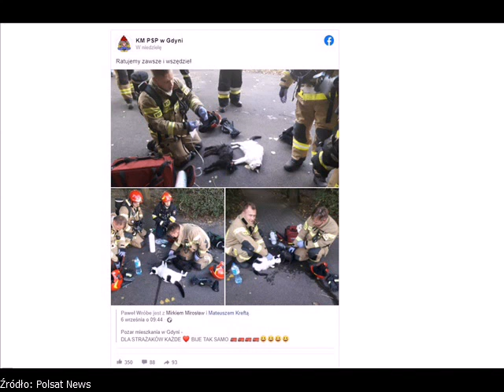Gdynia: Kotom podano tlen.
Gdynia: Strażacy uratowali koty.

  (fot. NSW2 - zdjęcie ilustracyjne)